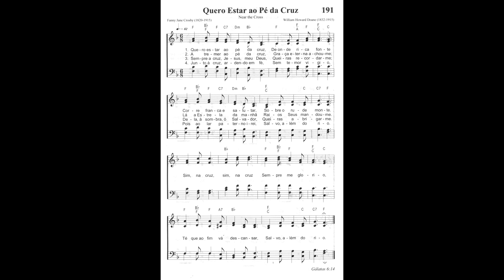191 QUERO ESTÁ AO PÉ DA CRUZ